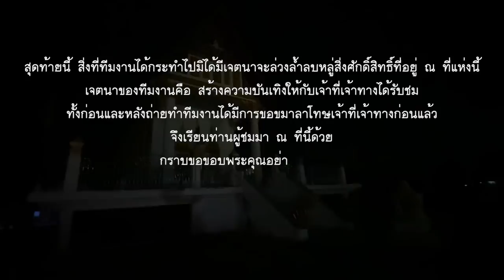EP.20 | ชิลยันหว่าง | ส่องเลขเด็ด ประจำวันที่ 1 ธันวาคม 2563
Chill Yan Wang | ชิล ยัน หว่าง พาส่องเลขเด็ด
 ขอให้ทุกทุกท่านถูกหวยค่ะ รวยแล้วอย่าลืมมาคอมเม้นต์บอกด้วยนะคะ